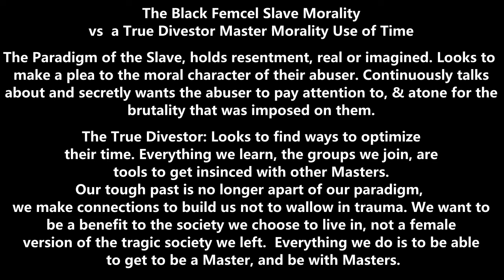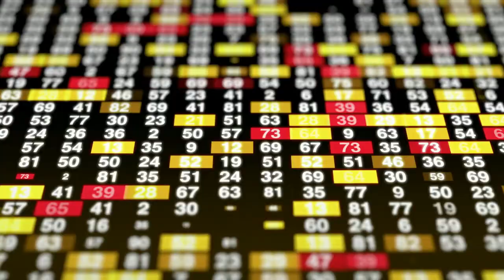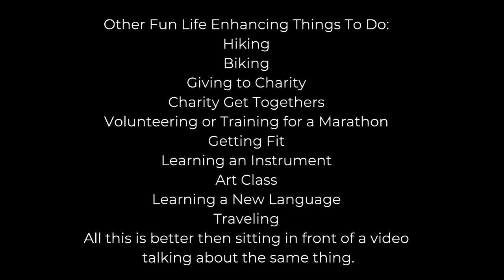Dear Black Women-Are You Just A Black Femcel? Black Gender War Case Study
Are the latest influx of divestment channel creators, are they really women who want to improve their lives or just Black Femcels. Nietzsche's Slave/Master Morality will seperate the true divestors from the Black femcels.